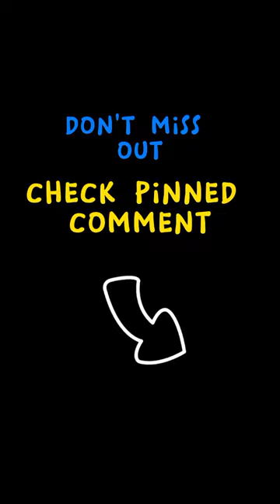Colonel Sanders Proves Success Can Come at Any Age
Colonel Sanders, the founder of Kentucky Fried Chicken, is a testament to the idea that it's never too late to be successful in life. Despite spending most of his life frying chicken, Sanders didn't become a household name until he was in his 60s. This inspiring story is often referenced in motivational YouTube videos as proof that success can come at any age.

Throughout his life, Colonel Sanders faced numerous setbacks and failures, including bankruptcy and rejection from countless restaurants. However, he never gave up on his dream of making the best fried chicken in the world. In his 60s, he finally hit the big time when his secret blend of 11 herbs and spices took the world by storm. Today, KFC is one of the largest fast food chains in the world, with over 22,000 locations in more than 135 countries.

Colonel Sanders' success story has been featured in numerous YouTube videos, including TEDx Talks, motivational speeches, and success stories. These videos showcase Sanders' unwavering determination and his belief that it's never too late to follow your dreams. By highlighting Sanders' story, these videos aim to inspire viewers to never give up on their own aspirations and to believe that success is possible, no matter how old they are.